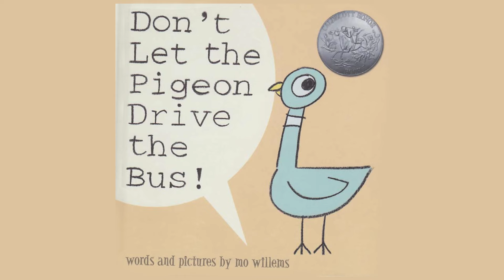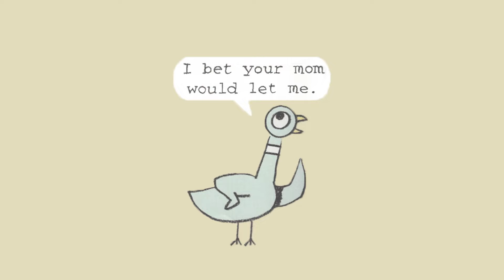Don't Let the Pigeon Drive the Bus! - Animated Children's Book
Don't Let the Pigeon Drive the Bus! by Mo Willems

The Animated Children's Books channel is dedicated to providing quality entertainment for your children by bringing all of your favorite children's books back in a new fashion! Our videos make the perfect bedtime stories for young readers.